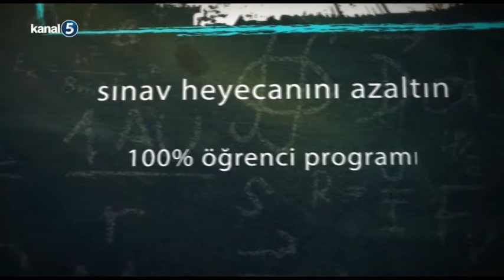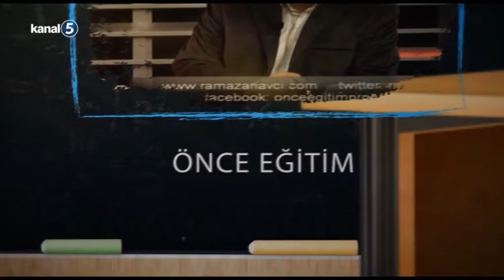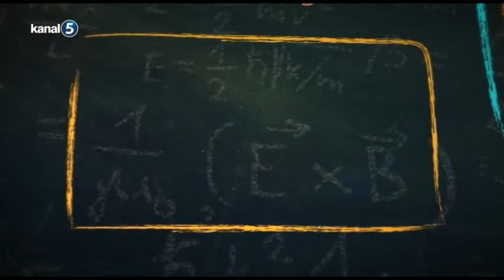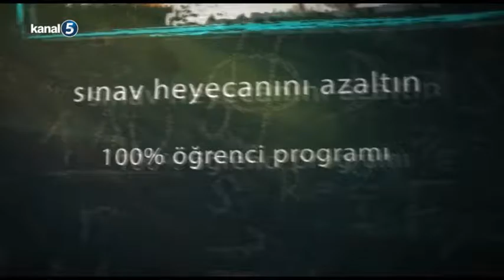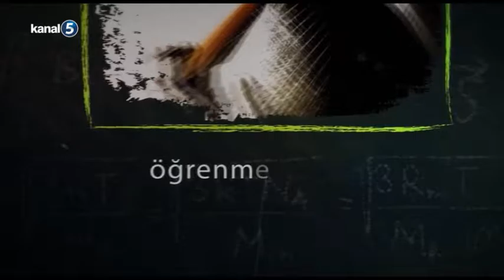Önce Eğitim Konuk Çiğdem ÇAVUŞ 25.02.2017